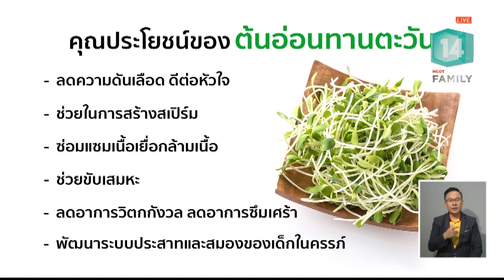ประโยชน์ของต้นอ่อนทานตะวัน (29 มี.ค.62) สวนสุขภาพ | MCOT Family 14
สวนสุขภาพ |29 มี.ค.62 OnAir
กินดีริมรั้ว - ประโยชน์ของต้นอ่อนทานตะวัน, ถามมาตอบไป - ต้นมะม่วงมีปลวกขึ้นรอบต้นจะแก้ไขอย่างไร